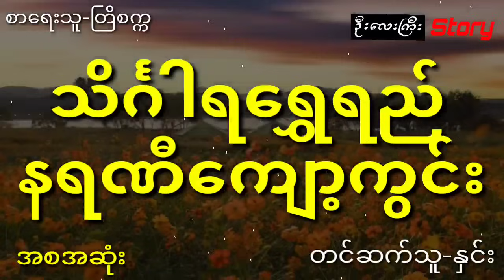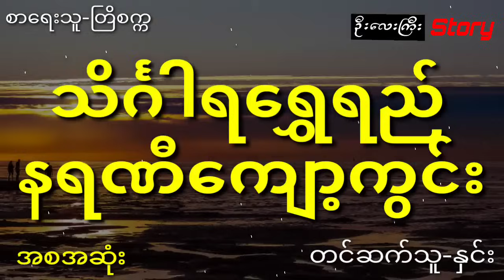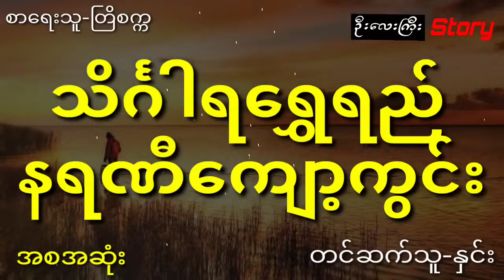နီမောင်နှင့် သေမင်းတမန်လမ်းဖောက်လုပ်ရေးမှ လွတ်မြောက်လာခဲ့ရတဲ့ ဆရာဝန်မလေး (အစအဆုံး)